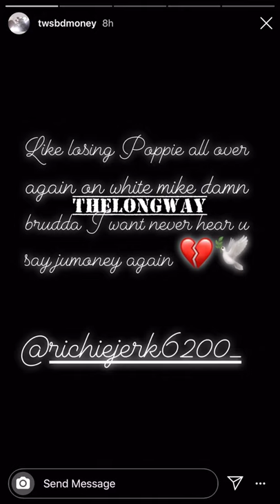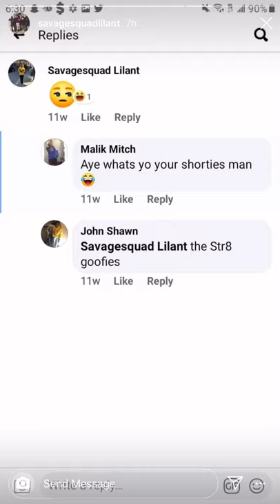Richie Jerk from Tyquan World Exposes Location & Gets Caught Lacking